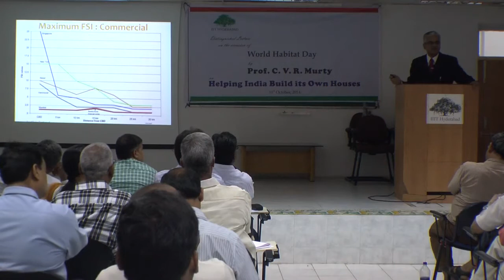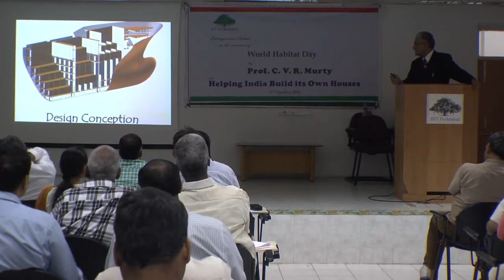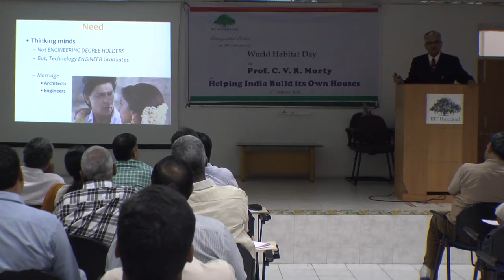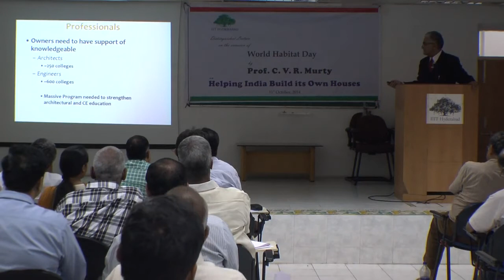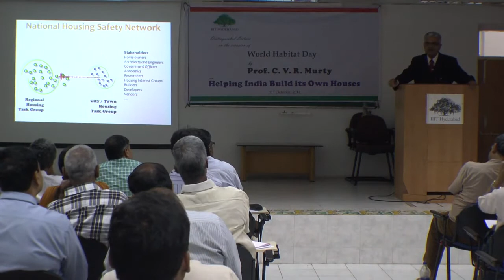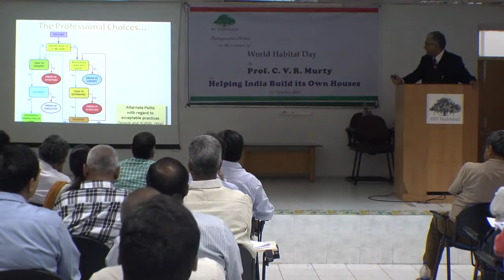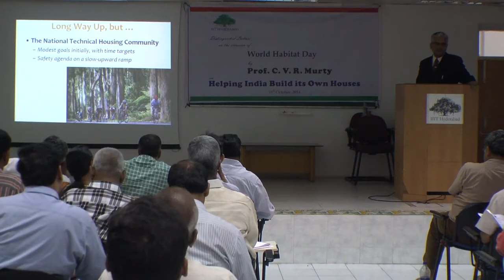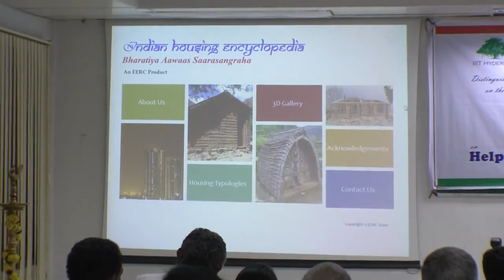07 Lecture Part3of3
Indian Habitat Day Celebration at IIIT Hyderabad on 11 Oct 2014. Distinguished lecture by Prof. C. V. R. Murty, Director, IIT Jodhpur.